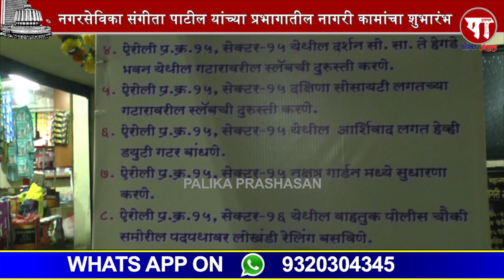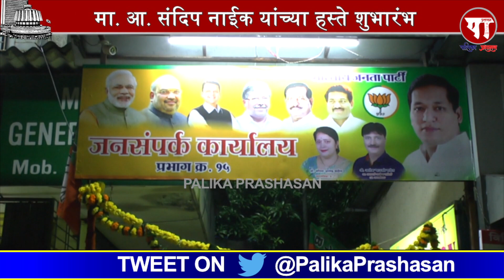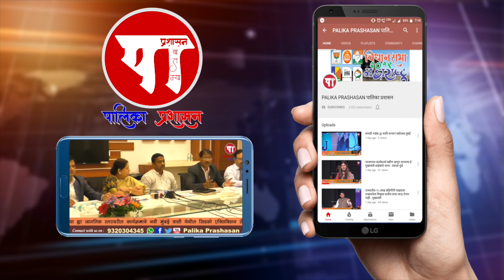नगरसेविका संगीता अशोक पाटील यांच्या प्रभागातील नागरी कामांचा शुभारंभ व जनसंपर्क कार्यलयाचे उदघाटन